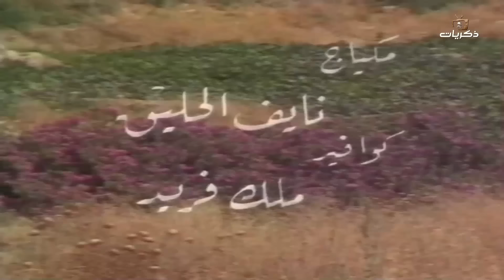المسلسل الأردني النادر أوراق الدالية الحلقة العاشرة